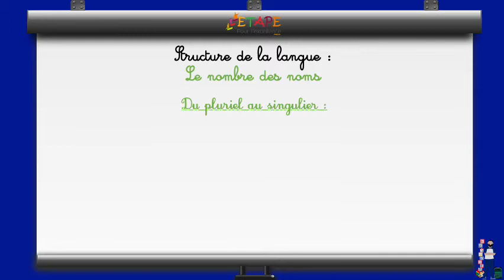Leçon 51 S19 Structure de la langue Le nombre des noms